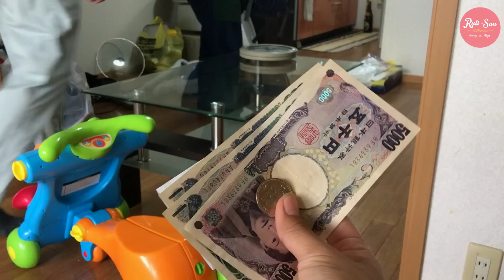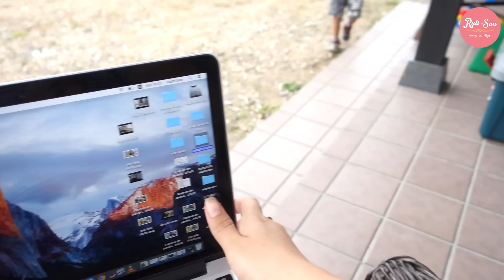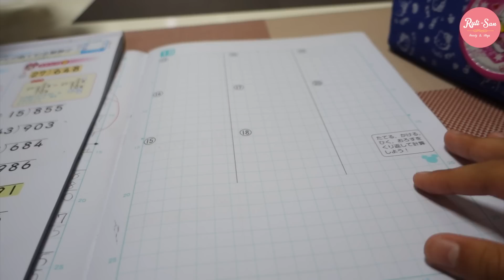Vendiendo Los Muebles + Yuri Corriendo Maratón JAPON - Ruthi San ♡ 04/05-10-16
CAMARA UTILIZADA: Sony RX100 III

QUIERES MANDARNOS ALGUNA CARTITA:
C.P 950-0053
NIIGATA-KEN, NIIGATA-SHI,
HIGASI-KU TAKARACHO 4-1 JAPAN.
RUTHI-SAN